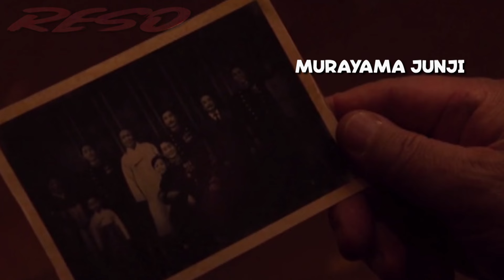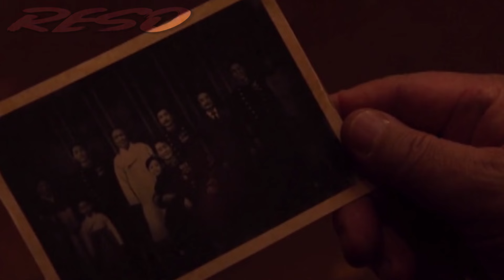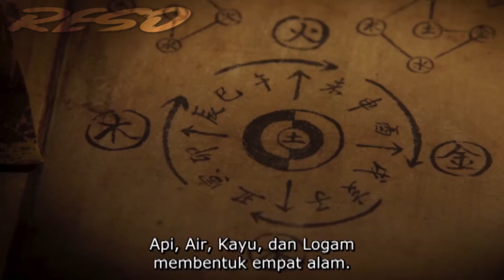MENYALA🔥 KETIKA KELUARGA KAYA RAYA HARUS MEMINTA BANTUAN KE PASANGAN INI‼️ Drama Korea Exhuma 2024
KISAH ROMANTIS FOR YOU!!

Exhuma 2024 Berkisah tentang sepasang dukun andal dari Korea Selatan tengah mengikuti kisah keluarga kaya di Los Angeles yang mengalami rangkaian kejadian mistis yang mana mimpi buruk ini sebenarnya diwariskan turun temurun dan akhirnya berubah menjadi teror yang menghantui tiap generasi!

Maaf atas kekurangan & keterlambatan:
Periset:
ceps

Penulis Naska:
ceps

Pengisi Suara:
ceps

Editor:
ceps

Uploader:
ceps

Alur cerita film Drama Korea Exhuma 2024